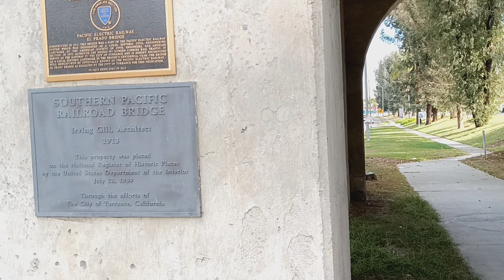Union Pacific Train & Pacific Electric Bridge, UP1117, UP1150, UP1442 Railroad Railfanning.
Union Pacific passes thru a 1913 Pacific Electric Bridge Torrance Ca. Nov 13, 2023 Railfanning meets Lumber UnionPacific Bridge PacificElectric AKA Southern Pacific Bridge.